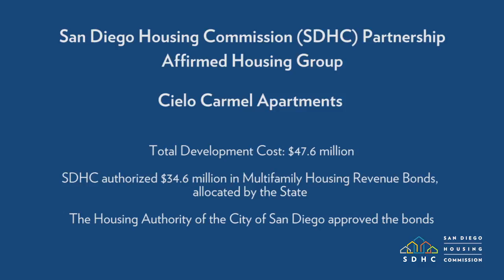Cielo Carmel Grand Opening News Conference Highlights – 10.11.16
Cielo Carmel
6050 Camino San Fermin
(Pacific Highlands Ranch)

San Diego Housing Commission (SDHC) Partnership
Affirmed Housing Group

News Conference Highlights